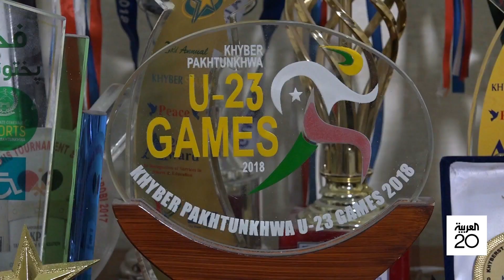صباح العربية | بيد واحدة.. باكستاني أصبح بطلا ومدربا لتنس الطاولة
بيد واحدة.. باكستاني أصبح بطلا ومدربا لتنس الطاولة
شاهدوا الحلقة الكاملة على شاهد 👇
لمعرفة أحدث المستجدات.. عبر البث المباشر من هنا 👇👇
وبإمكانكم متابعة العربية على منصات التواصل